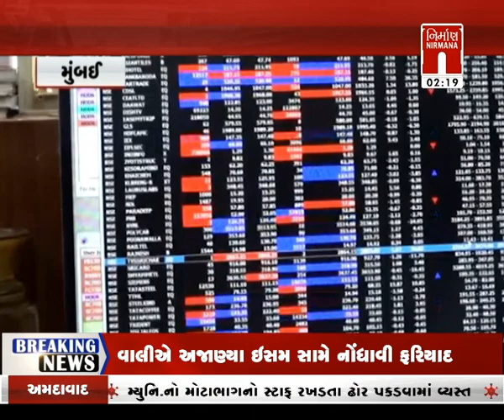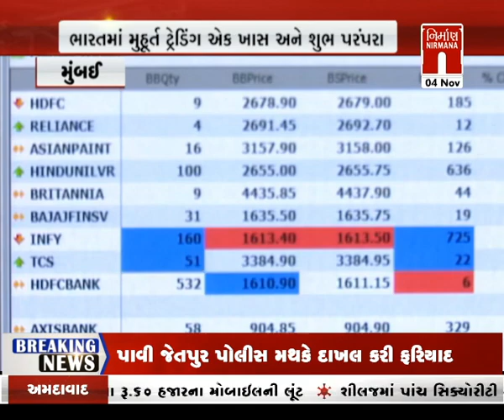આજના તાજા ગુજરાતી સમાચાર: 04-November -2023 | સમાચાર । LatestNews | Today News । NirmanaNews